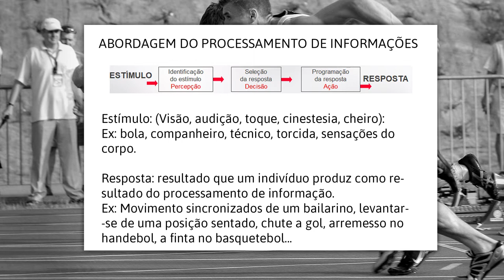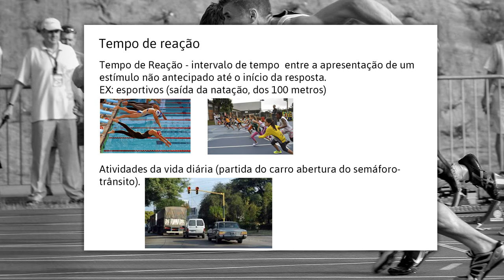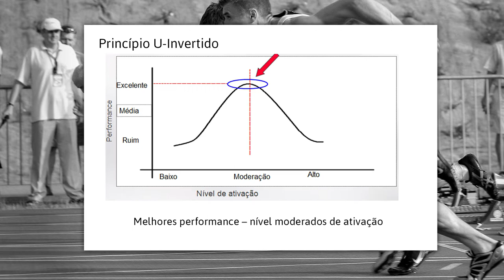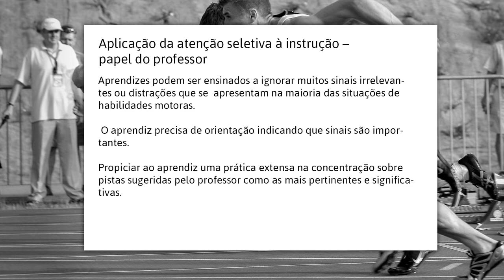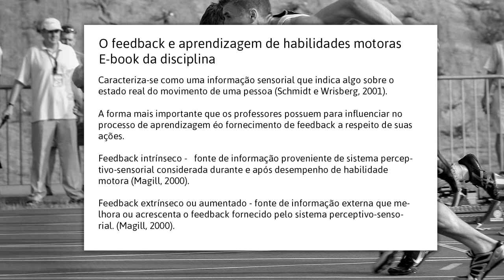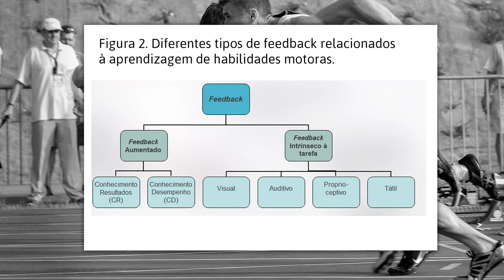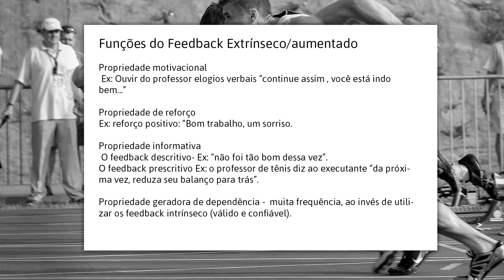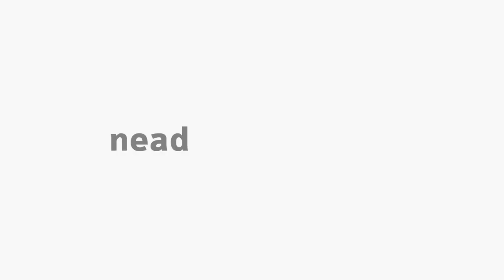[EFI] Processamento de Informações e Fatores que Influenciam a Aprendizagem Motora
Tema Processamento de Informações e Fatores que Influenciam da disciplina Aprendizagem Motora com a professora Maria Angélica Binotto para o curso EaD de Educação Física da Universidade Estadual do Centro-Oeste do Paraná - Unidade 3.